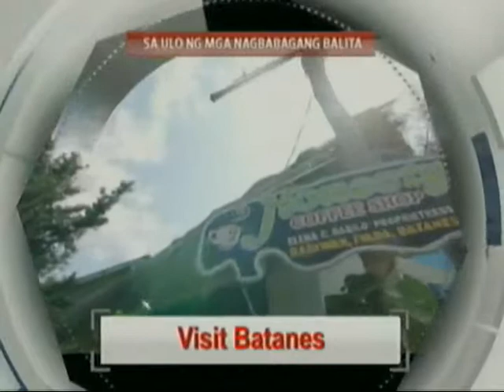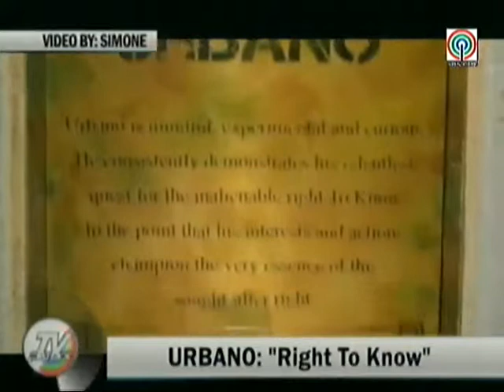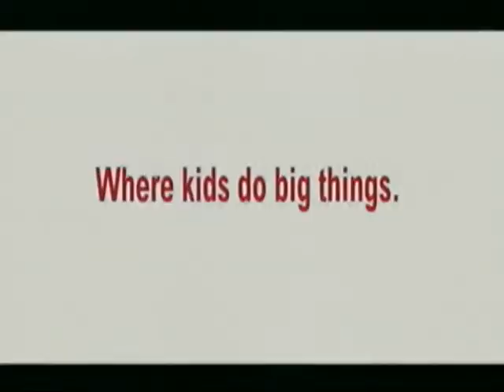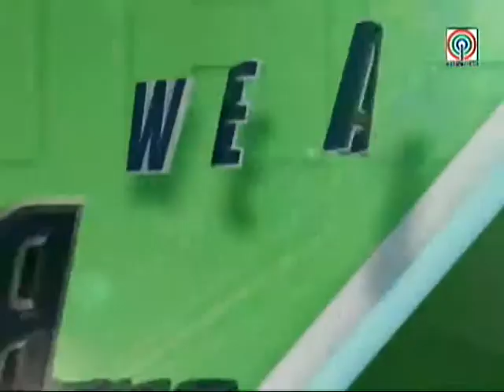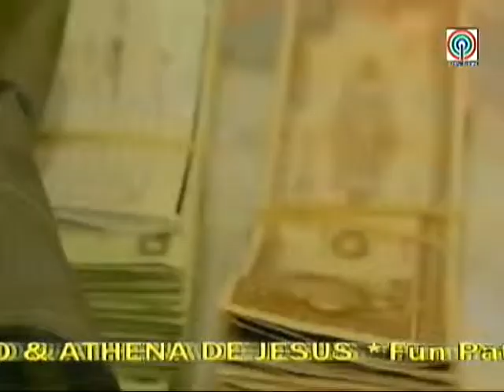Kidzania TV partrol Experience